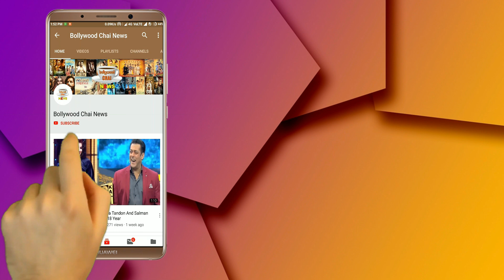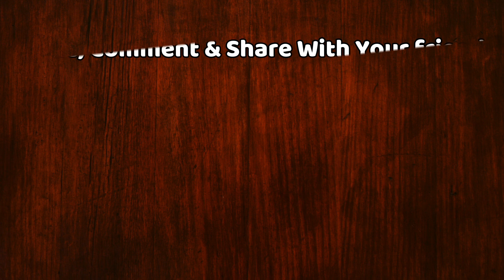Asim Riaz Writes A Romantic Poem For Himanshi Khurana During Lockdown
Bigg Boss 13 Asim Riaz Writes A Romantic Poem For Lady Love Himanshi Khurana | Asim Riaz And Himansi Khurna Latest News | Himnashi Khurana And Shehnaz Gill Big Fights | Bigg Boss 13 Winner Siddharth Shukla And Asim Riaz Latest Friendship Latest Update